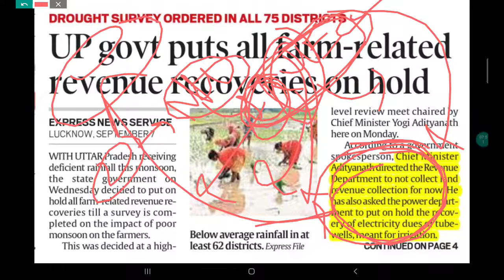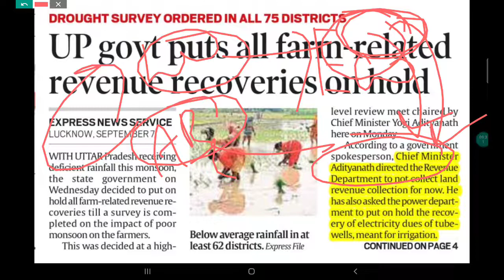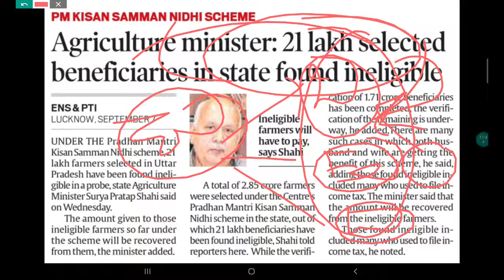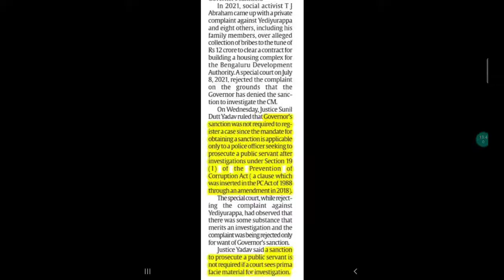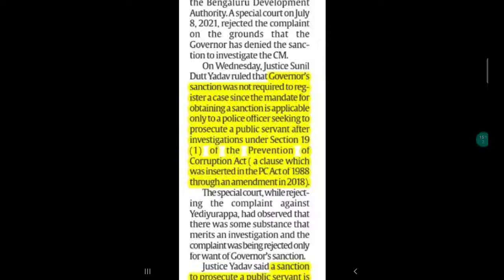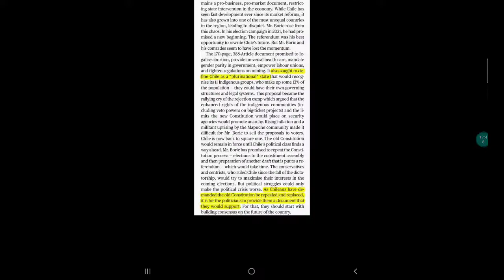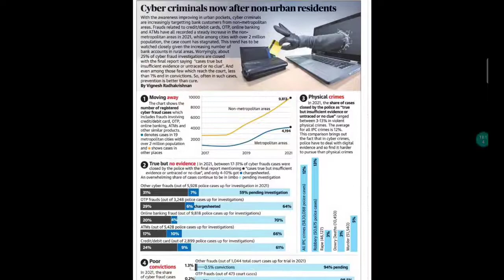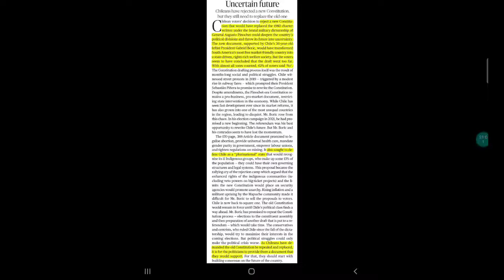8th September 2022|The Hindu & Indian Express|Public Administration Optional Current Affairs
💯💯 PubAdpedia Subscription Plan for CSE 2023!!

📚📚Subscription Plans 📚📚

Current Veer - June 2022 to May 2023 @ 1500/-

Contemporary Veer - Jan 2022 to may 2023 @ 1800/-

PubAd Veer - Jan 2021 to May 2023 @ 2800/-

Mains2022 - Sept 2021 to August 2022 @ 900/-

Process of Subscription -

1. Decide Subscription (any one option based on how much editions you want) and Pay at UPI ID  pubadpedia@ybl

2. Take Payment Screenshot

3. Fill the form and attach payment screenshot in form itself

For any query, drop a message at @pubadpediacare

Best Wishes
Rahul 🙏😊